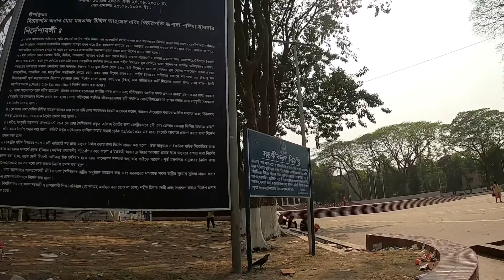ঢাকা কেন্দ্রীয় শহীদ মিনার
শহীদ মিনার ভাষা আন্দোলনের স্মৃতিসৌধ। এটি বাংলাদেশের রাজধানী ঢাকার কেন্দ্রস্থলে ঢাকা মেডিক্যাল কলেজ প্রাঙ্গণে অবস্থিত।প্রথম শহীদ মিনার নির্মাণ হয়েছিল অতিদ্রুত এবং নিতান্ত অপরিকল্পিতভাবে। ঢাকা মেডিকেল কলেজের ছাত্ররা ১৯৫২ সালের ২৩ ফেব্রুয়ারি বিকেলে স্মৃতিস্তম্ভ নির্মাণ শুরু করে রাত্রির মধ্যে তা সম্পন্ন করে। শহীদ মিনারের খবর কাগজে পাঠানো হয় ঐ দিনই। শহীদ বীরের স্মৃতিতে - এই শিরোনামে দৈনিক আজাদ পত্রিকায় ছাপা হয় শহীদ মিনারের খবর।মিনারটি তৈরি হয় মেডিকেলের ছাত্র হোস্টেলের (ব্যারাক) বার নম্বর শেডের পূর্ব প্রান্তে। কোণাকুণিভাবে হোস্টেলের মধ্যবর্তী রাস্তার গা-ঘেঁষে। উদ্দেশ্য বাইরের রাস্তা থেকে যেন সহজেই চোখে পড়ে এবং যে কোনো শেড থেক বেরিয়ে এসে ভেতরের লম্বা টানা রাস্তাতে দাঁড়ালেই চোখে পড়ে। শহীদ মিনারটি ছিল ১০ ফুট উচ্চ ও ৬ ফুট চওড়া। মিনার তৈরির তদারকিতে ছিলেন জিএস শরফুদ্দিন (ইঞ্জিনিয়ার শরফুদ্দিন নামে পরিচিত), ডিজাইন করেছিলেন বদরুল আলম। সাথে ছিলেন সাঈদ হায়দার। তাদের সহযোগিতা করেন দুইজন রাজমিস্ত্রী। মেডিকেল কলেজের সম্প্রসারণের জন্য জমিয়ে রাখা ইট, বালি এবং পুরান ঢাকার পিয়ারু সর্দারের গুদাম থেকে সিমেন্ট আনা হয়। ভোর হবার পর একটি কাপড় দিয়ে ঢেকে দেওয়া হয় মিনারটি। ঐ দিনই অর্থাৎ ২৪ ফেব্রুয়ারি সকালে, ২২ ফেব্রুয়ারির শহীদ শফিউরেরপিতা অনানুষ্ঠানিকভাবে শহীদ মিনারের উদ্বোধন করেন। ২৬ ফেব্রুয়ারি সকালে দশটার দিকে শহীদ মিনার উদ্বোধন করেন আজাদ সম্পাদক আবুল কালাম শামসুদ্দিন। উদ্বোধনের দিন অর্থাৎ ২৬ ফেব্রুয়ারি পুলিশ ও সেনাবাহিনী মেডিকেলের ছাত্র হোস্টেল ঘিরে ফেলে এবং প্রথম শহীদ মিনার ভেঙ্গে ফেলে। এরপর ঢাকা কলেজেও একটি শহীদ মিনার তৈরি করা হয়, এটিও একসময় সরকারের নির্দেশে ভেঙ্গে ফেলা হয়।অবশেষে, বাংলাকে পাকিস্তানের রাষ্ট্রভাষার স্বীকৃতি দেবার পরে ১৯৫৭ সালের কেন্দ্রীয় শহীদ মিনারের কাজ শুরু হয়। এর নির্মাণ কাজ শেষ হয় ১৯৬৩ সালে ঢাকা বিশ্ববিদ্যালয়ের উপাচার্য অধ্যাপক ড. মাহমুদ হোসেনের নেতৃত্বে গঠিত কমিটির তত্ত্বাবধানে।ভিত্তিপ্রস্তর স্থাপন১৯৫৬ সালে আবু হোসেন সরকারের মুখ্যমন্ত্রীত্বের আমলে কেন্দ্রীয় শহীদ মিনারের বর্তমান স্থান নির্বাচন এবং ভিত্তিপ্রস্তর স্থাপিত হয়। তৎকালীন পূর্ত সচিব (মন্ত্রী) জনাব আবদুস সালাম খান মেডিক্যাল কলেজ হোস্টেল প্রাঙ্গণে 'শহীদ মিনারের' ভিত্তিপ্রস্তর স্থাপনের জন্য চূড়ান্তভাবে একটি স্থান নির্বাচন করেন।১৯৫৬ সালের ২১শে ফ্রেব্রুয়ারি তারিখে জনৈক মন্ত্রীর হাতে 'শহীদ মিনারের' ভিত্তিপ্রস্তর স্থাপনের কথা থাকলেও তাতে উপস্থিত জনতা প্রবল আপত্তি জানায় এবং ভাষা আন্দোলনের অন্যতম শহীদ রিক্সাচালক আওয়ালের ৬ বছরের মেয়ে বসিরণকে দিয়ে এ স্মৃতিসৌধের ভিত্তিপ্রস্তর স্থাপন করা হয়।স্থাপত্য নকশাশেরেবাংলা এ.কে. ফজলুল হক এবং আওয়ামী লীগের উদ্যোগে যুক্তফ্রন্ট সরকার কর্তৃক ১৯৫৬ সালে পূর্ব পাকিস্তানের সর্বত্র স্বতঃস্ফূর্তভাবে একুশে ফেব্রুয়ারি পালিত হয়। এরফলেই শহীদ মিনারের নতুন স্থাপনা নির্মাণ করা সহজতর হয়ে ওঠে। বাংলাদেশের বিখ্যাত চিত্রশিল্পী হামিদুর রহমান মহান ভাষা আন্দোলনের স্মৃতিবিজড়িত শহীদ মিনারের স্থপতি হিসেবে চিহ্নিত হয়ে আছেন। তাঁরই রূপকল্পনা অনুসারে নভেম্বর, ১৯৫৭ সালে তিনি ও নভেরা আহমেদের প্রত্যক্ষ তত্ত্বাবধানে সংশোধিত আকারে শহীদ মিনারের নির্মাণ কাজ কাজ শুরু হয়। এ নকশায় ঢাকা মেডিক্যাল কলেজ হোস্টেলের সম্মুখভাগের বিস্তৃত এলাকা এর অন্তর্ভূক্ত ছিল। ১৯৬৩ সালের ২১শে ফেব্রুয়ারি ভাষা আন্দোলনের অন্যতম শহীদ ব্যক্তিত্ব আবুল বরকতের মাতা হাসিনা বেগম কর্তৃক নতুন শহীদ মিনারের উদ্বোধন করা হয়।কেন্দ্রীয় শহীদ মিনারের পবিত্রতা ও মর্যাদাশহীদ মিনার এলাকায় বিভিন্ন রকম কর্মকান্ড পরিচালিত হলেও এটি এখনো অসম্পূর্ণ অবস্থায় রয়েছে।
Channel Name
And also share please.
Thanks